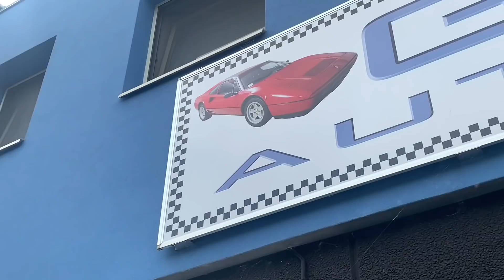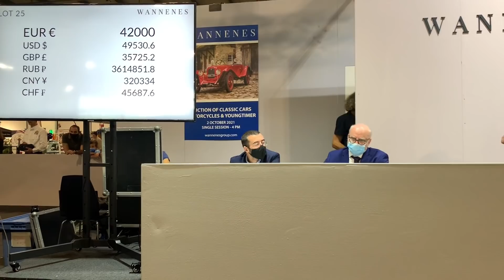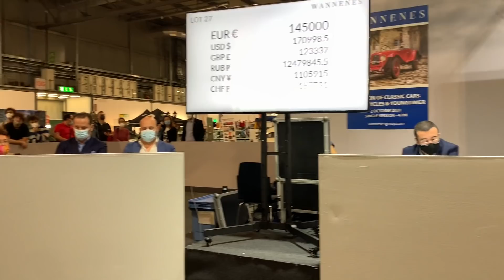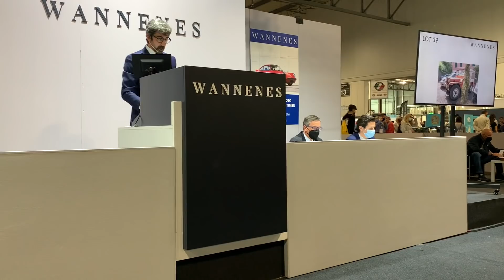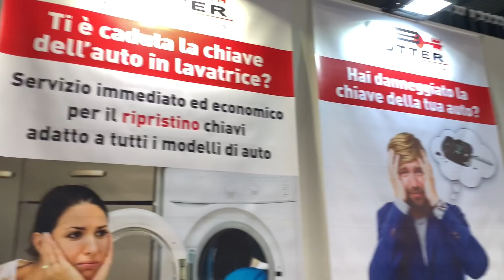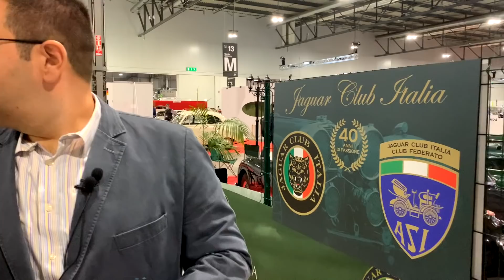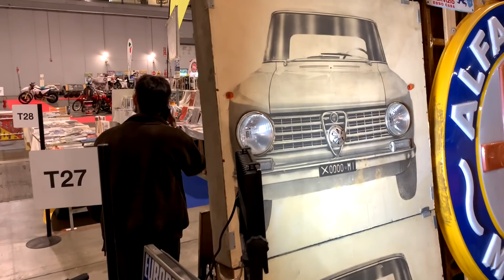Fiera Milano Autoclassica 2021, andiamo all’asta e facciamo un giro panoramico…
Benvenuti nella prima puntata dedicata alla fiera di Milano autoclassica, siamo stati invitati a partecipare all’asta di alcuni pezzi storici e poi facciamo un giro veloce per scoprirla assieme…